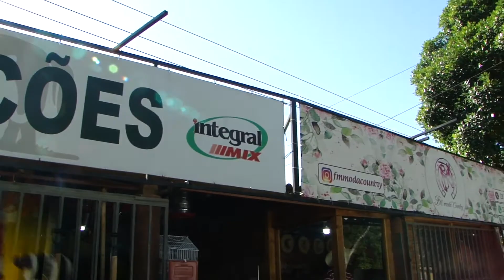EMPRESÁRIO GIL mostra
Bom gente!! tudo bem ai?
Esse video estou trazendo a casa de rações do GIL RAÇÕES, lá tem tudo para seu animal, vale a pena!!